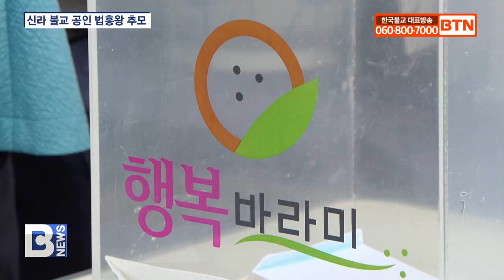[BTN뉴스] 불국사, 신라 불교 최초 공인 법흥왕 추모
〔앵커〕

유네스코 세계문화유산 불국사가 신라 불교를 최초로 공인한 법흥왕을 기리는 추모 다례재를 봉행했습니다. 이날 행복바라미 지역문화축전도 열렸는데요, 현장에 대구지사 안홍규 기자가 다녀왔습니다.
〔리포트〕
불국사 사부대중이 청명한 가을 하늘 아래 모였습니다.

신라시대 불교를 공인한 법흥왕을 기리는 추모 다례재가 어제 불국사 신도회 주최로 경주 코모도 호텔 잔디광장에서 봉행됐습니다.

이영숙 / 불국사 신도회장
(신라불교를 최초 공인한 임금으로서 우리들은 그 동안 그 크신 공헌을 까맣게 잊고 살아오지 않았나 반성하며 다소 늦은 감이 있지만 대왕의 위대한 업적을 기리는 추모 다례재를 올리게 돼 (매우 기쁘게 생각합니다.))

다례재에는 불국사 관장 종상 대종사, 불국사승가대학원장 덕민 대종사, 주지 종우스님, 은해사 회주 돈명스님, 동화사 주지 능종스님, 이영숙 불국사 신도회장, 이영경 동국대 경주캠퍼스 총장 등이 참석했습니다.

덕민 대종사 / 불국사승가대학원장
(가을바람에 갈대꽃이 흔들리니 월광이 내려와 함께 춤을 춘다. 오늘 우린 영산의 염화미소를 연주하면서 법흥왕이시여, 다시 화엄청정 불국토를 장엄해 주시옵소서.)

불국사 관장 종상 대종사는 법흥왕의 업적을 기리며 불퇴전의 용기로 보살행을 발원했습니다.

종상 대종사 / 불국사 관장
(오늘 사부대중은 법흥대왕께서 남기신 높은 업적과 가르침을 펼치고 계승해 보살행원의 덕목과 서원으로 살겠으며 보리대도를 성취해 모든 이가 성불케 하여지기를 지극한 정성으로 발원하옵니다.)

동화사 주지 능종스님, 이영경 동국대 경주캠퍼스 총장 등 각계 인사들도 추모사를 전했습니다.

능종스님 / 동화사 주지
(법흥왕의 추모 다례재와 보살행을 실천하는 행복바라미 대축전은 이 세상 그 어느 행사보다도 거룩하고 성스럽고 또 기쁜 행사라고 말씀을 올립니다.)

이날 불국사 신도회 이미연 부회장이 추모시를 낭독하고, 명상음악가 홍순지씨가 추모의 노래를 불러 울림을 전했습니다.

다례재에 이어 불교 역사와 문화를 전하고 올바른 기부문화를 조성하는 ‘행복바라미’ 지역문화축전도 열렸습니다.

BTN 뉴스 안홍규입니다.